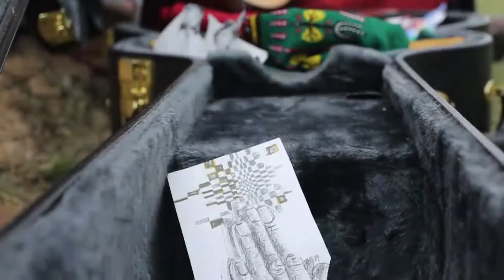Papape Promotional Video